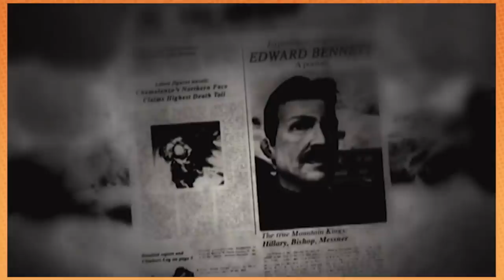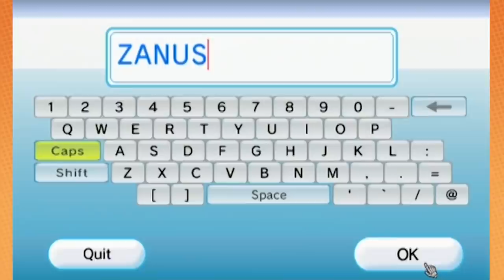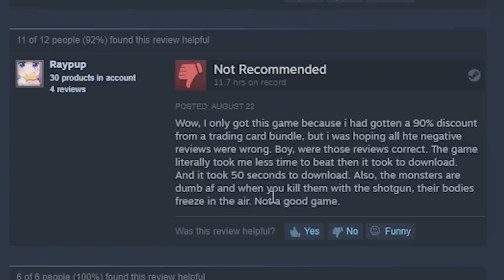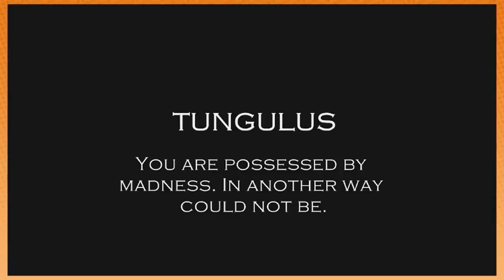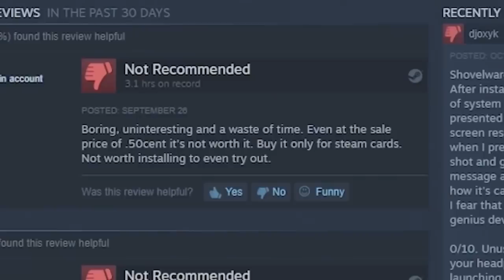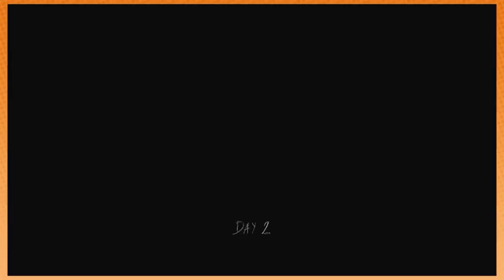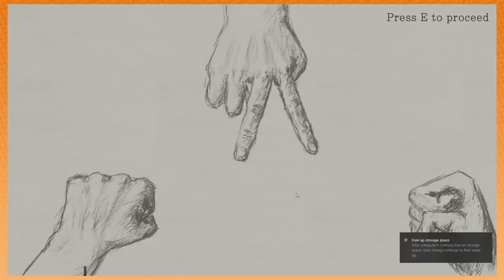Best of Ghoul Grumps (Part 1) - Game Grumps Compilations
That's right. We're getting spooky!

0:00 Deadly Creatures
5:47 Cursed Mountain
9:01 I Spy Spooky Mansion
11:07 Resident Evil HD
12:26 Lost Base Escape
15:46 The Evil Within 2
16:55 Tungulus
17:47 24 Hours
20:06 Friday The 13th
23:34 Granny
25:15 Chicken in the Darkness